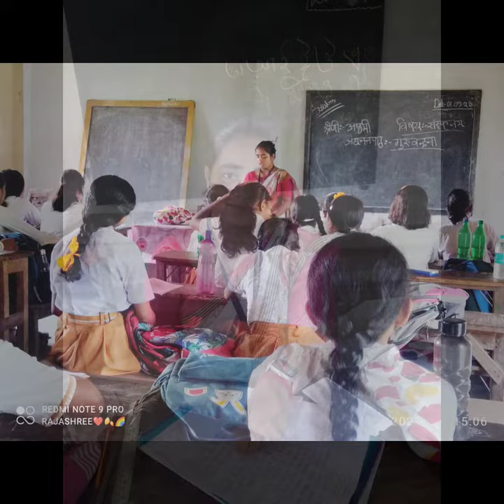memories of School Internship *B.ed* "1st teacher experience"। ।A.C Training college। । students ❤️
sooo excited guys 🤗 1st teacher experience 😍 school Internship program memories 📷 A.C training college jalpaiguri "WBUTTEPA"

Debnagar Kumudini girls high school ❤️*school Internship program*